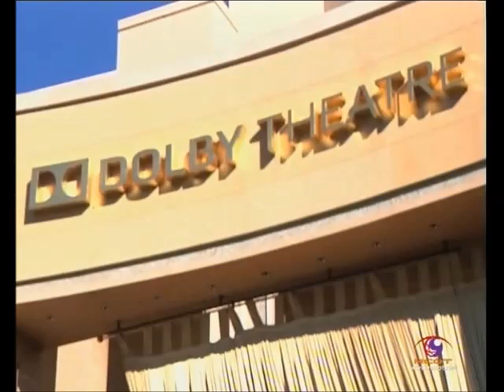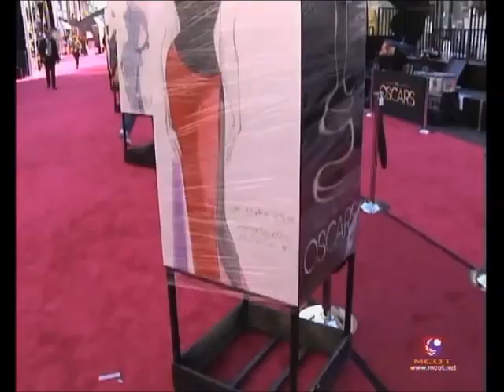ชมสถานที่จัดงาน OSCARS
สกู๊ปพิเศษเกาะติดงานประกาศผลรางวัลออสการ์ครั้งที่ 85    เป็นเพราะหนังฮอลลีวูด สามารถทำเงินในเมืองไทยได้ปี นึงไม่ต่ำกว่า 5 พันล้านบาท   ซึ่งแสดงให้เห็นถึงพลังของฮอลลีวู้ดที่มีต่อคอหนังชาวไทย นี่จึงเป็นจุดเริ่มต้นที่ทำให้ 9 Entertain เดินทางไปที่นั่น เพราะเกาะติดรายงานการประกาศรางวัลภาพยนตร์ที่ยิ่งใหญ่ของโลก